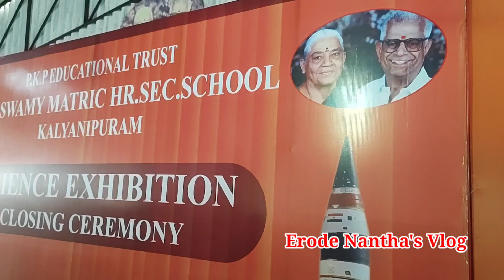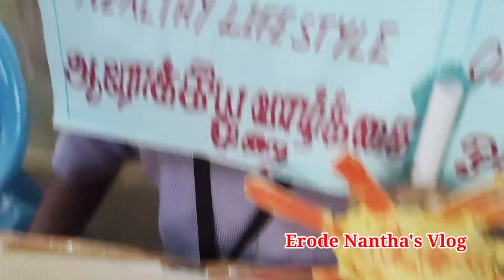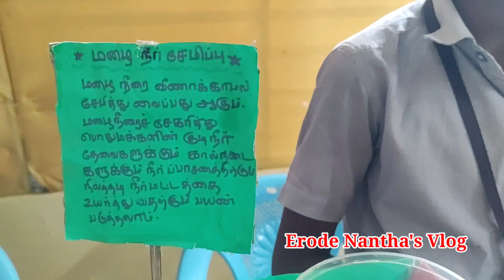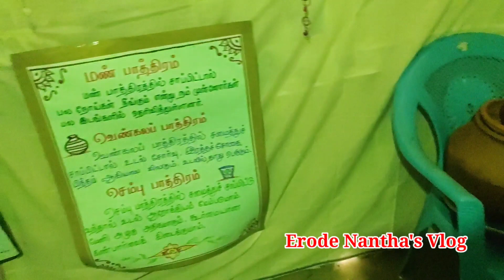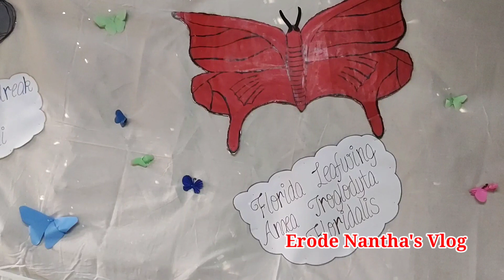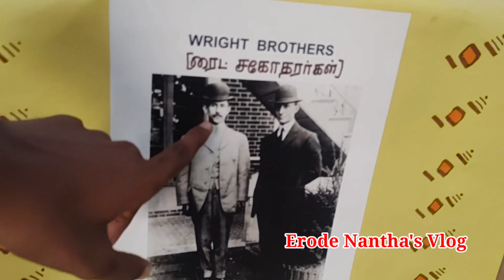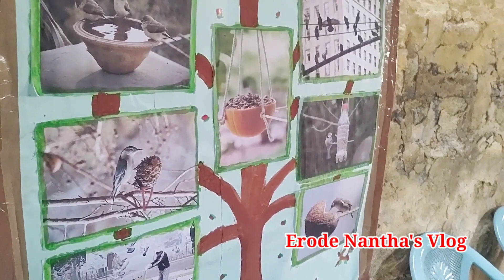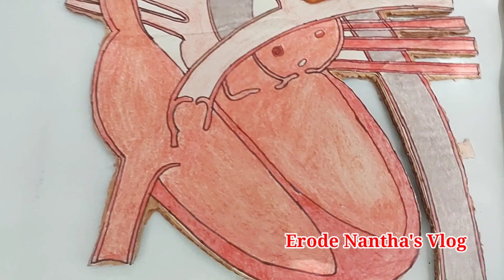விஞ்ஞான வளர்ச்சியை கண்முன் நிறுத்திய PKP மெட்ரிக் மேல்நிலைப்பள்ளி மாணவ மாணவிகள்